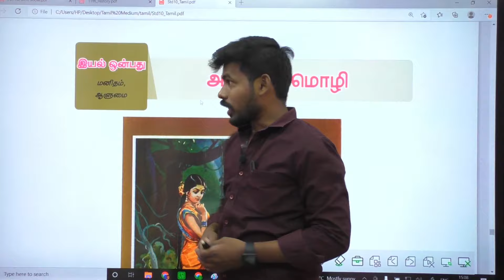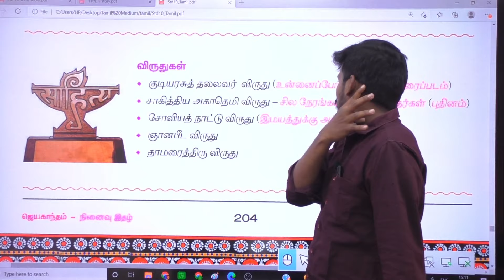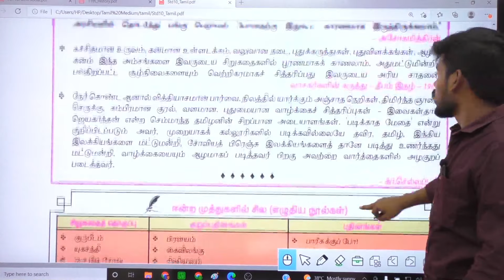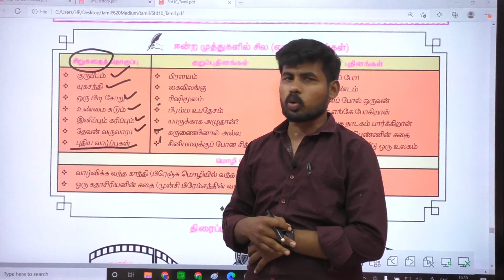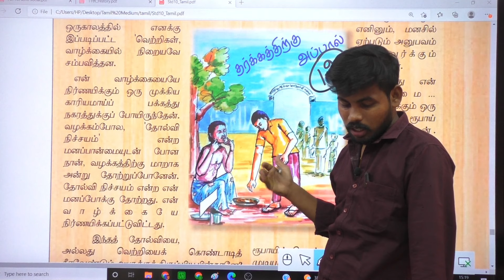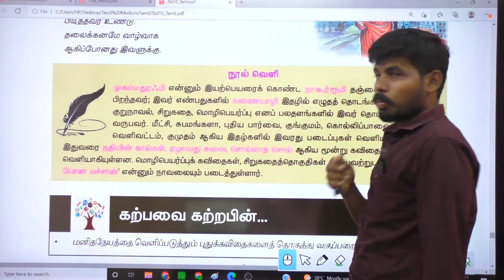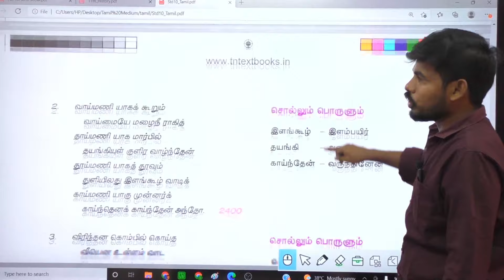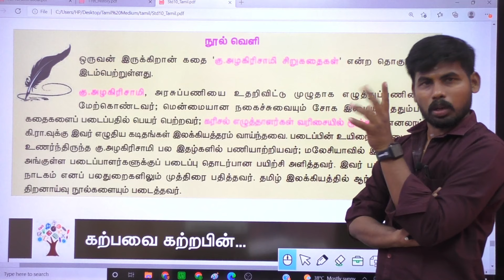10TH TAMIL NEW BOOK UNIT-9